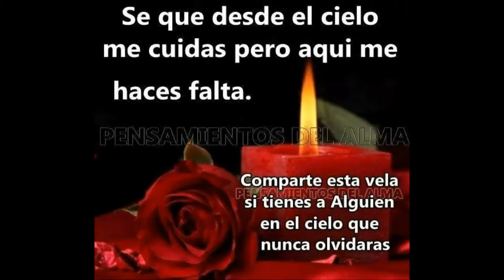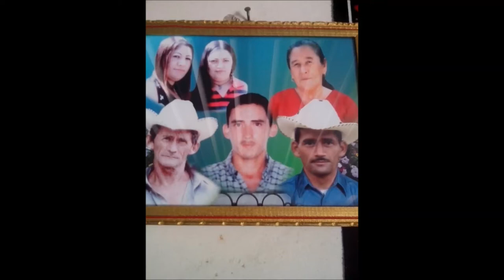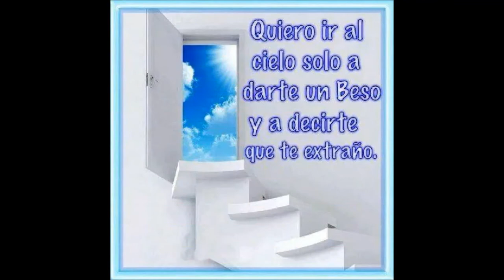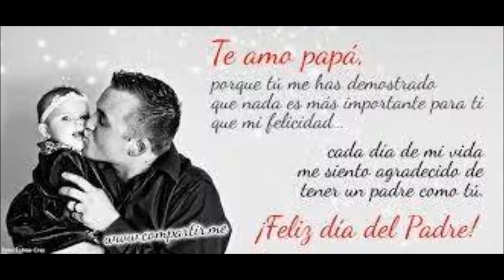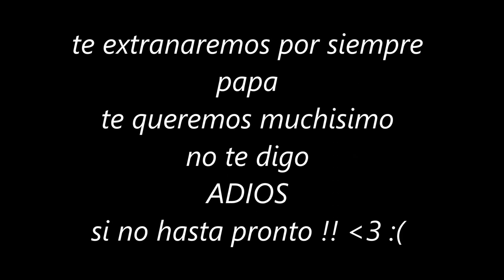yo te extranare ! familia peraza !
en memoria de nuestro ejemplo de padre y abuelo. {  francisco peraza }